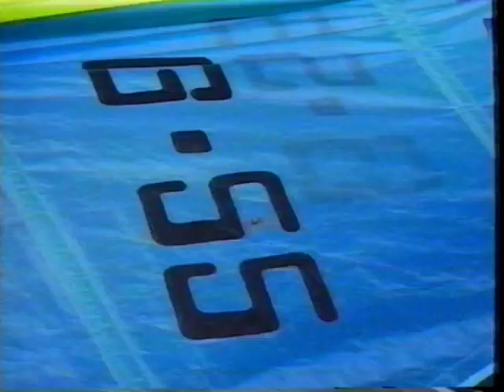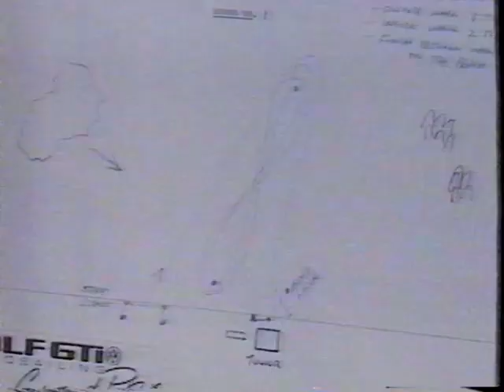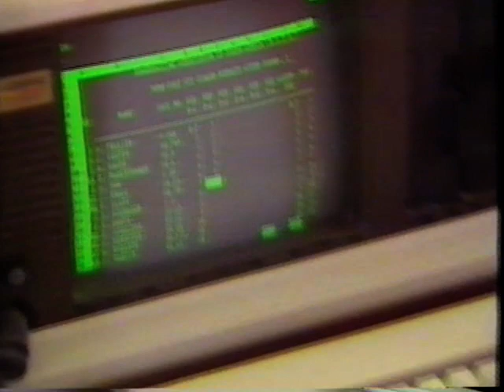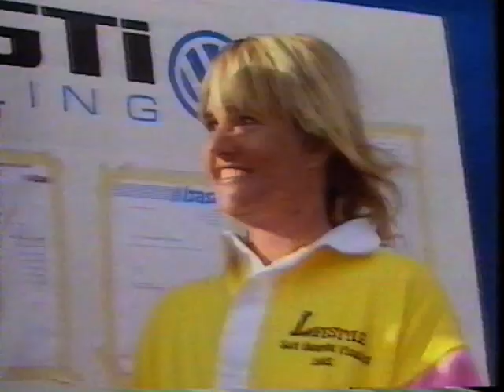GTI Slalom 1985